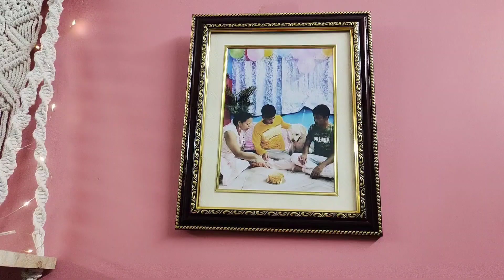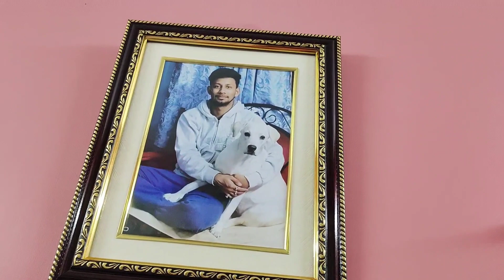কালি পূজোর আগে ঘরগুলো পরিষ্কার করে নিলাম || সারাদিন কাজ করে দুপুরে পান্তাভাত খেতে হলো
it is a great help to me